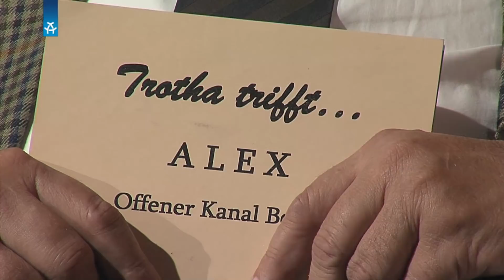Hans Jürgen Schatz INTERVIEW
Hans-Jürgen Schatz - Schauspieler, Sprecher und engagierter Bürger.